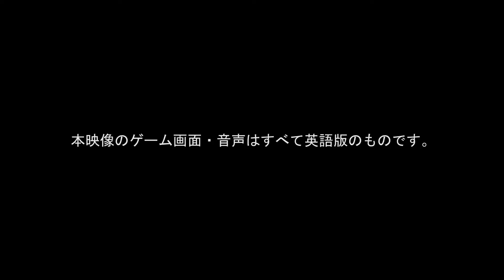GOD OF WAR 4 NEW Battle Gameplay Trailer (PS4 2018)